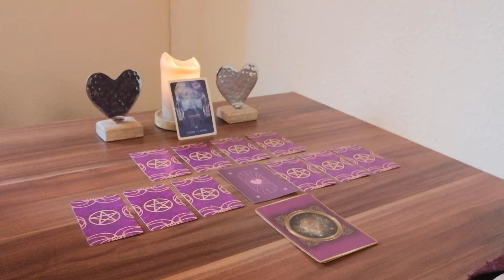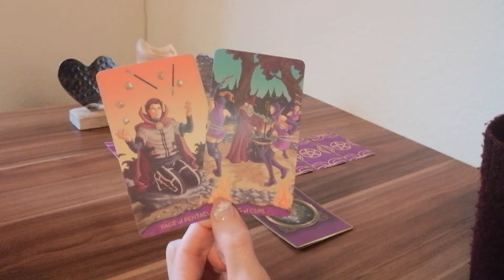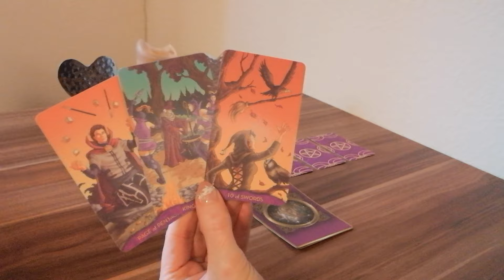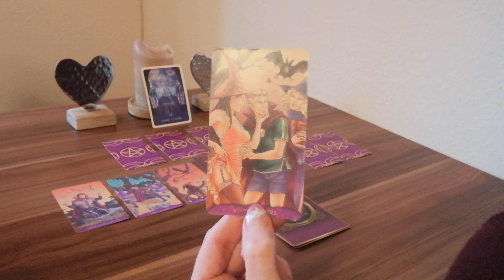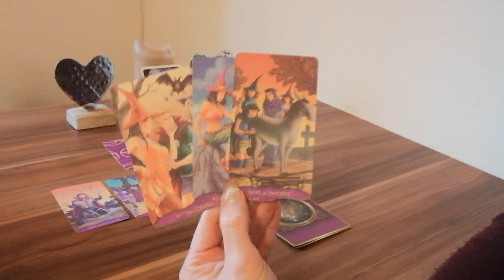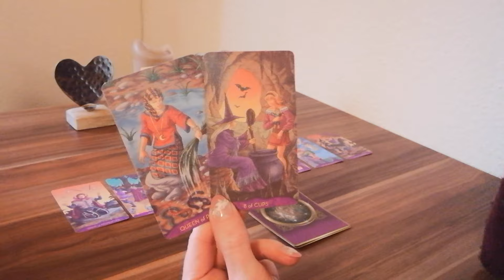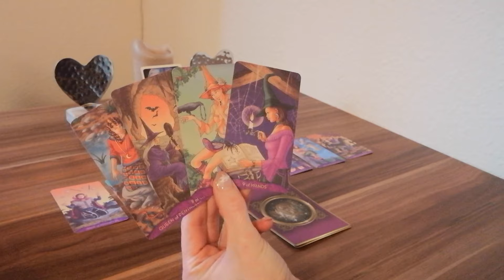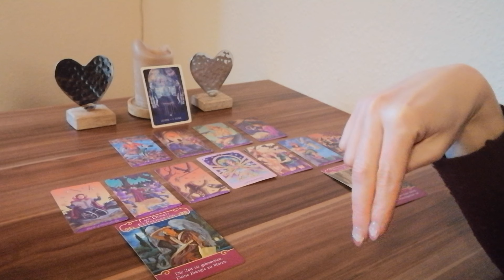❤️Zwillinge❤️Februar❤️Zaubertricks❤️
Liebe Zwillinge (oder der/die du hier auf einen Zwilling schaust),
Was hält der Februar in Sachen Liebe und Partnerschaft für dich und dein Gegenüber bereit? In welcher Energie befindest du dich, dein Gegenüber und wie gestaltet sich euer miteinander?

Zauberhafte Grüße 🌞 🌺 💚
Monique

oder
Monique Matthes
IBAN: DE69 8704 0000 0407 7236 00
BIC: COBADEFFXXX

Verwendete Kartendecks:
- Teen Witch Tarot von Laura Tuan und Antonella Platano, LLEWELLYN PUB.
- True Love Oracle von Belinda Grace und Lori Banks, RockPool Pub.

📸  Foto von Jill Wellington von Pexels 🙏